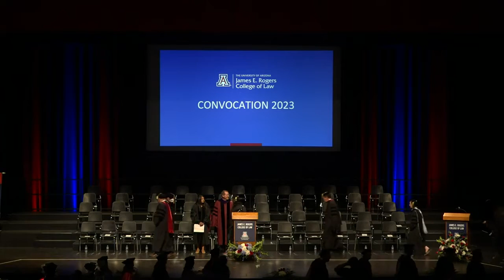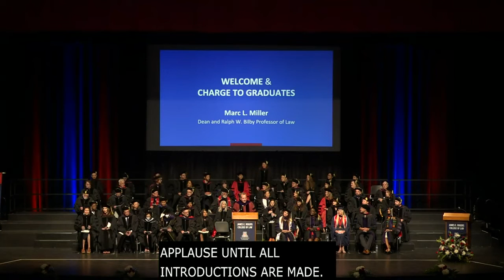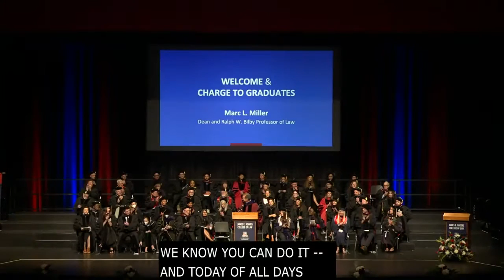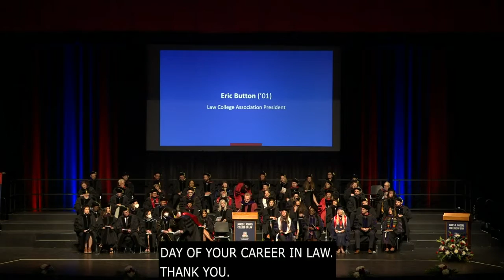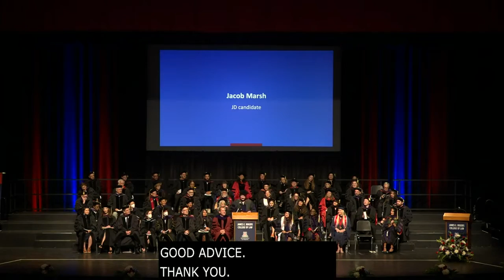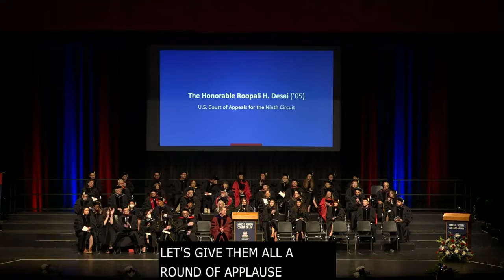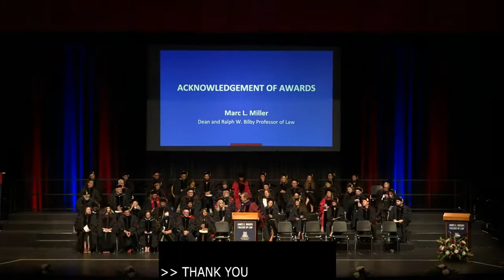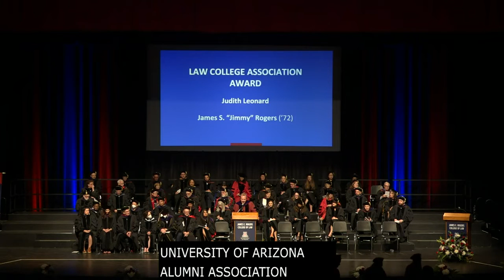James E. Rogers College of Law Spring Convocation 2023